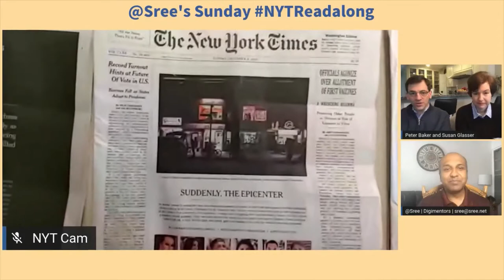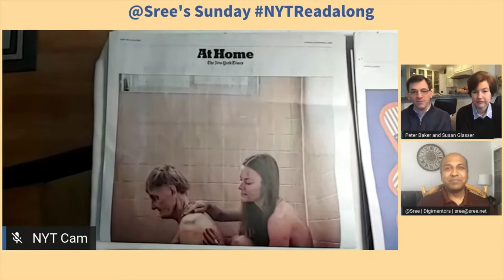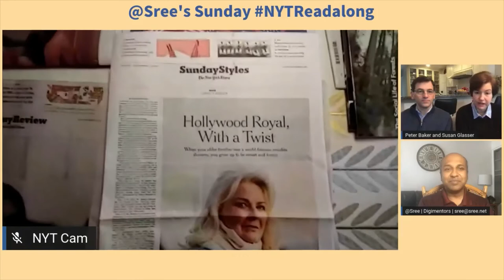Peter Baker and Susan Glasser Talking About the Print Edition of The New York Times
Excerpt of Peter Baker and Susan Glasser's appearance on Sree's Sunday NYTReadalong.

Every week, we review the print edition of the Sunday New York Times, taking audience comments and interviewing special guests.

In this clip they discuss the print edition of The New York Times and the experience of reading it in hard copy vs. online.